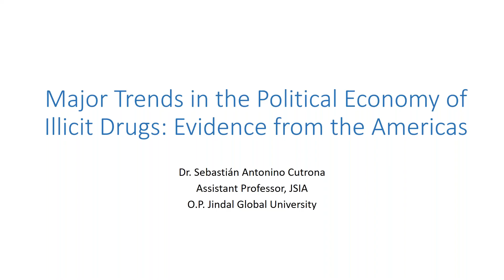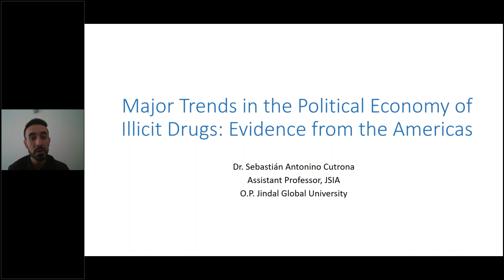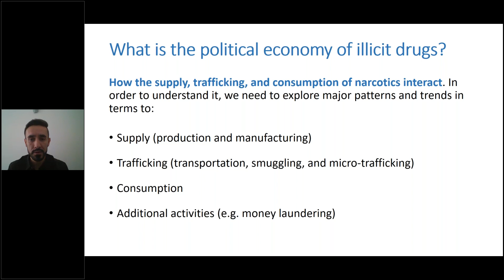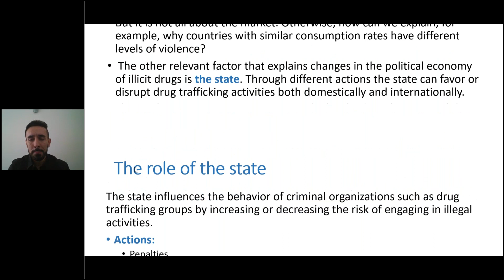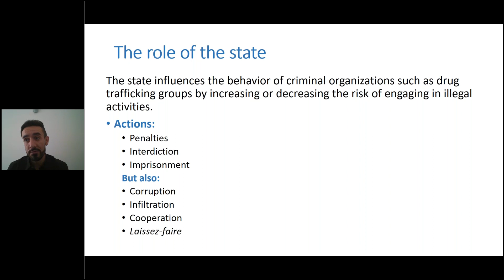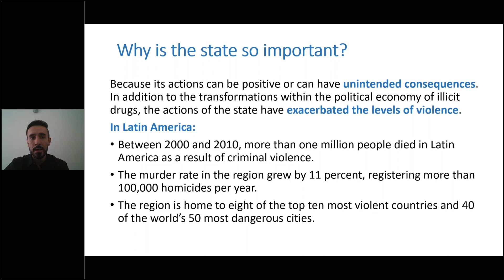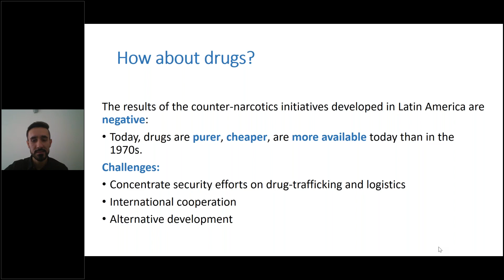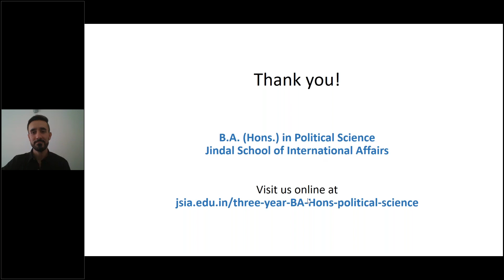Major Trends in the Political Economy of Illicit Drugs Evidence from the Americas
Despite governments have spent billions in counter-narcotics efforts, the consumption of illicit drugs has globalized, the areas of cultivation have proliferated, and organized crime has fragmented. As a result, Latin America and the Caribbean region are home to some of the most powerful drug networks and violent countries in the Western Hemisphere. What are the main driving-forces behind these trends in the Americas?